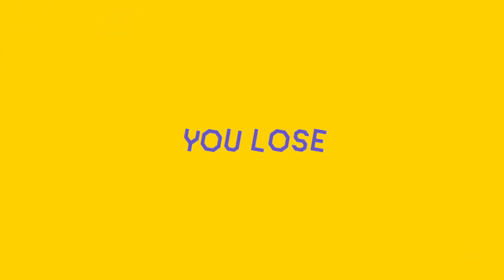【EDIT: 100%, 50% & 10% Speed】[Frozen Morton Glitch @ End] モートン同時に7体まで並べられてわろた by もーとん ✹Switch✹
Super Mario Maker 2 [January 2022] Playlist Online VS. Frog Aran VS. NinThumbYT, VS. RED, VS. Lion CTO
This is just a quick edit I made to maybe get a closer look at what's happening, though, I'm still quite unsure of what caused that glitch.  Here's a link to the original unedited version